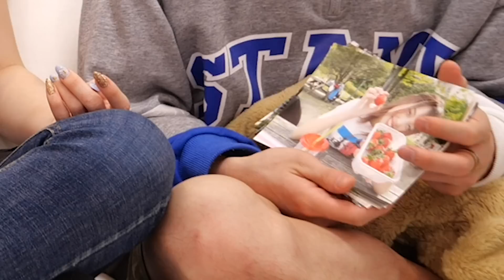【えちえち】女の子の写真をこっそり撮っている20歳男子がヤバすぎる・・・。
ぎしにドッキリ企画！カバンの中にみゆとるなの写真を入れておきます。
ぎしは冤罪を認めてしまうのか！？

☆ばんばんざいSNSアカウント